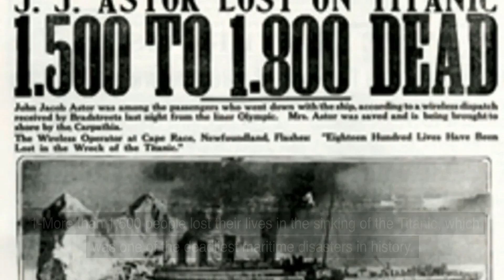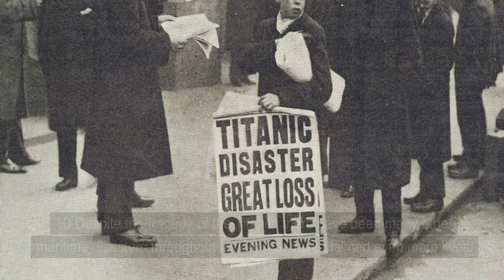10 UNKNOWN FACTS ABOUT THE TITANIC//Horror Haunt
In this video, we're going to talk about the titanic. We're going to discuss some facts about that you might not have known.

If you're a fan of horror content, then you'll want to check out this video!